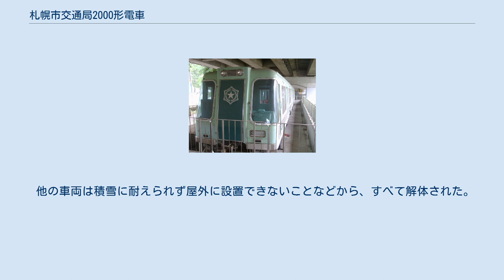札幌市交通局2000形電車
札幌市交通局2000形電車（さっぽろしこうつうきょく2000がたでんしゃ）は、札幌市交通局が導入した札幌市営地下鉄の通勤形電車である。
ゴムタイヤを使用した案内軌条式地下鉄の最初の営業用車両であった。
 本項では初期に2両編成用に導入され、後に2000形に編入された1000形電車についても記載する。
 札幌市営地下鉄南北線北24条駅 - 真駒内駅間の開業にともない、1000形が1970年に、2000形が1971年に登場した。
1963年より札幌市交通局と川崎重工業が共同で開発してきた案内軌条式電車である。
このシステムを川崎重工では「S.S.TRAM」(Silent Safety TRAM) と呼んでいる。
第4次試験車「すずかけ」の構造を踏襲した2車体連接で7軸の特殊な形態で、案内軌条をつかむ案内輪のついた1軸の操向台車の間に2軸の駆動台車がある構造で、中間の操向台車は2車体の間に存在する連接構造である。
駆動装置は車体装架カルダン駆動方式が採用された。
 先頭車は貫通型で非常時や増結の際、貫通扉は非公式側（運転席の反対側）に開く構造となっている。
 運転台の無い部分では連接台車のある貫通路が同局のA820形に端を発する楕円形、台車の無い貫通路は従来の鉄道車両のように長方形（ドアはない）とされ、後年登場した他の札幌市営地下鉄の車両で採用された六角形とは異なる。
吊革は帝都高速度交通営団（現・東京地下鉄）や大手私鉄で広く使われている、カバー付きで、にぎりが枕木方向に向いている三角形のものが使われていた。
長さは8000形の2006年度増備車から採用された低い吊革とほぼ同じだが、2000形では高い位置から下げられていたため、全体的な高さは後の3000形、5000形などと同一であった。
 　 1970年から1978年まで160両全車が川崎重工業で製造された。
但し電気機器は数社（富士電機・日立製作所・三菱電機・東芝・東洋電機）が製造に参加している。
 当初は2両編成を1000形、4両編成を2000形と称しそれぞれ閑散時用、混雑時用と使い分けることを想定していたが、実際には開業時から4両編成が基本となり、2両編成での運転はごく僅かであった。
8両編成化後、16 - 18編成は4両+4両、19編成は6両+2両で編成され、20編成は8両全て制御電動車だった。
これは当初、先頭車が多く製造されたことによる。
車両番号の改番はブロック状の金属板を車体に取り付ける方式で施行したが、新製車の車両番号は車体に直接文字を取り付けている。
 8次車は3000形01編成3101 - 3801である。
 開業に先立ちプロトタイプとして製造された車両である。
乗務員室が狭く営業運転では中間に組み込まれることがほとんどだった。
内装の木目調化粧板は濃い茶系で、先頭部の非公式側（運転台のない）の乗務員室の機器配置に違いがあり、真駒内方の1001では曲面ガラスの近くに機器はないが、北24条方の1002では曲面ガラスの後ろに大型の機器があり、量産車でもこの部分は踏襲された。
唯一現存する保存車である。
 開業用に製造された車両で1000形13本26両、2000形7本28両が増備された。
このうち6両（1003+1004、2001+2002+2003+2004）は2次試作車で、先頭車の1003・1004・2001・2004は1次試作車1001・1002と同様に乗務員室が狭く、早期に中間に組み込まれた。
この製造分より一部の窓が開閉可能となる。
全て固定窓だった1001・1002も改修される。
なお1000形の製造は終了し、以後の増備は2000形に一本化された。
 輸送力増強のため4両編成2本と中間車8両が増備された。
この増備で中間車8両は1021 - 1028を2000形（2037、2040、2041、2044、2045、2048、2049、2052）に改番の上4両編成を組んだ。
1972年7月のダイヤ改正で一部編成が6両化される。
 6両化のため中間車12両が増備されたが、この製造分より車内の木目調化粧板の色がやや明るい黄褐色系に変更される。
2055+2056（後の2513+2613）は当時開発中だった東西線6000形と同じ名所イラスト入り化粧板を施した内装となった。
今回の増備と既存の編成組替により全編成が6両編成となる。
 本グループより大幅な設計変更が行われ6両編成4本が増備された。
この時から将来の8両化に備え...